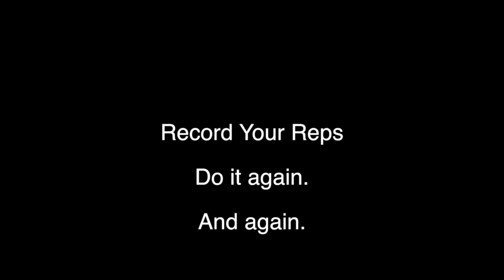IPH Hockey - Fast Feet Dryland Week One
The first session of our IPH player taking on the Fast Feet Dryland Challenge. Get faster foot speed with these 3 drills, 3 sets, 3 times a week. Work Hard. Play Harder.